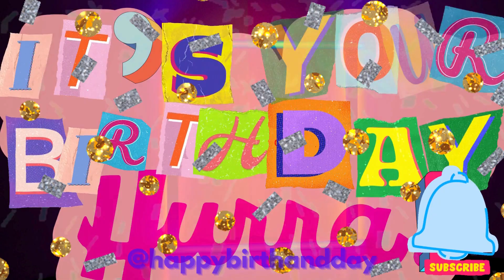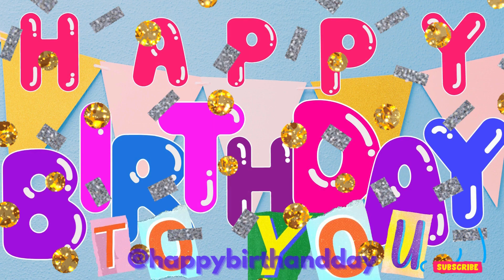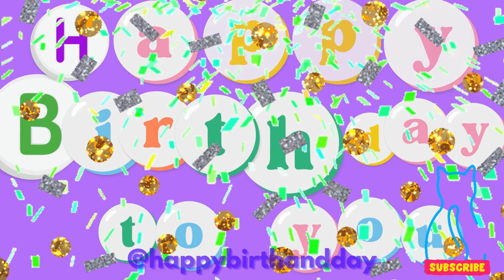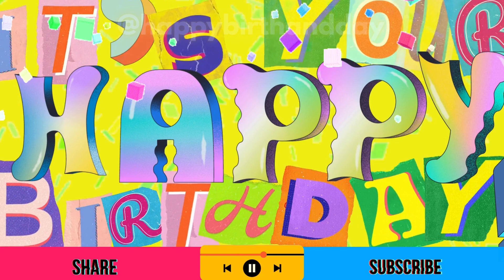🎂HAPPY 16th BIRTHDAY 🎊 🎉👑 (👍≖‿≖)👍🌟🎊 🎉birthday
10000122 views birthdaysongs bestmoments bestbirthdaysong 🌟16
🎂👑HAPPY 16th BIRTHDAY 🌟👑(👍+≖‿‿≖)👍🌟 👏👏👏🌟🌟🌟happybirthday joyeuxanniversaire cumpleañosfeliz birthdaycelebration #160 0
16 años
16 ans
16 years old
16 jahre